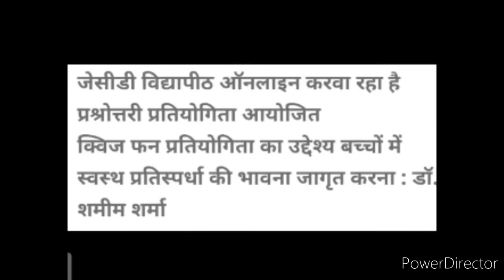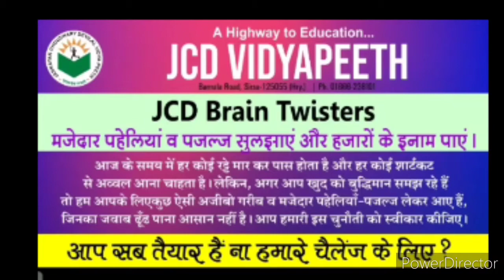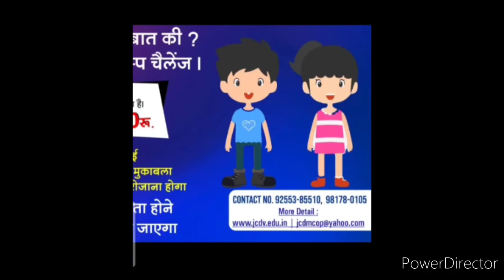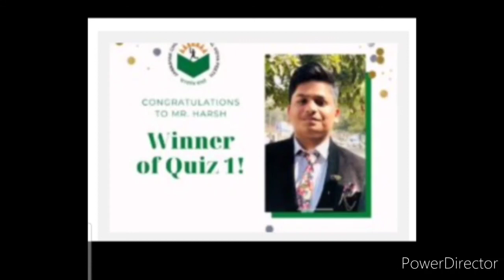Brain Twister Quiz Competition 2020 New Details That You Must Know || क्या हमें 1000 रुपये मिलेंगे?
No Betrayal No Mislead Only Educational Read

Hi dearest viewers and subscribers, hope you're taking care of yourself.. Welcome once again to my and your "Kavita Is Here" YouTube channel where you're getting to know educational updates nowadays.. In this video, you will find the details of an upcoming beneficial brain twister quiz competition 2020, so watch this video fully and carefully from beginning to end..🙏🌹❤️

About me:-

How my videos are made:-

Materials and tools used for making of videos:-

Applications through which I edit my YouTube videos:-